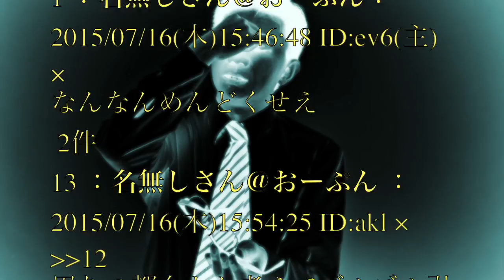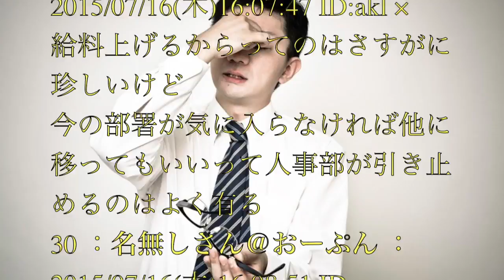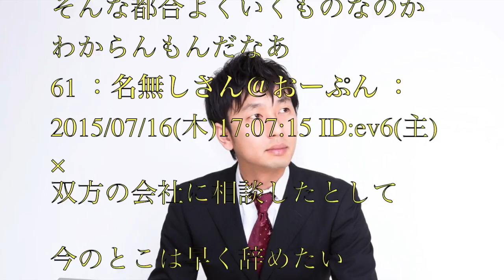20150716【まとめ】会社やめるって上司に言ったらなぜか怒られたんだけど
20150716
オープン２ちゃんから拝借

面白かったので動画にしてみました！
サラリーマン
ビジネスマン
退職
休職辞職
会社
上司

他にもいろいろ動画upやTwitter、ブログなんかもしています。

お気に入り登録お願いいたします☆